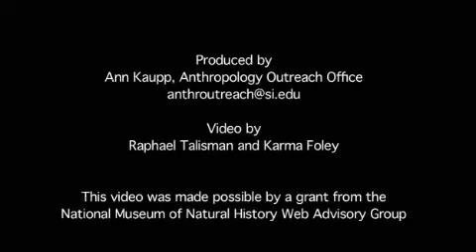ANTH&100: Smithsonian Anthropologist Interview Volume 2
Used with permission from the Smithsonian National Museum of History.
Smithsonian National Museum of Natural History. "Staff Video Interviews: Behind the Scenes Video Look at Anthropologists at Work." Smithsonian Department of Archaeology. n.d. Web. 18 June 2012.